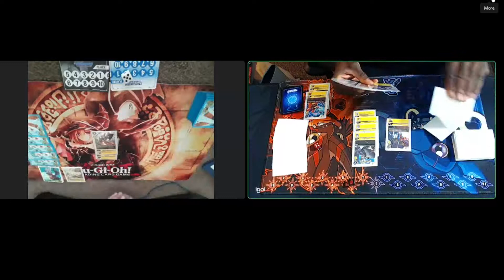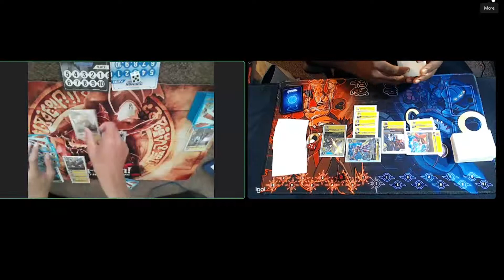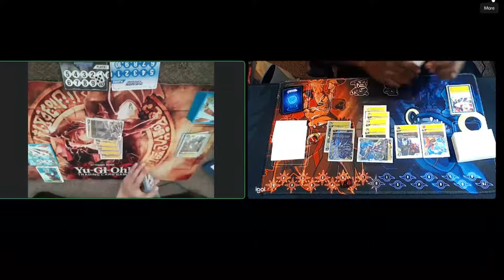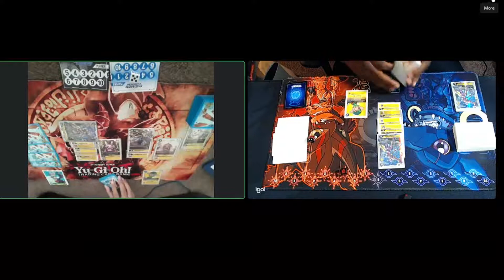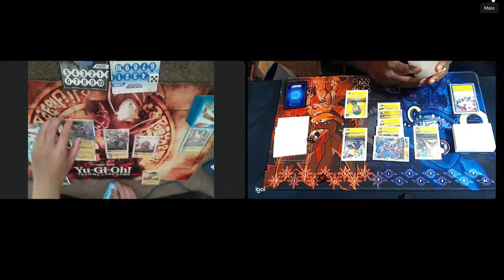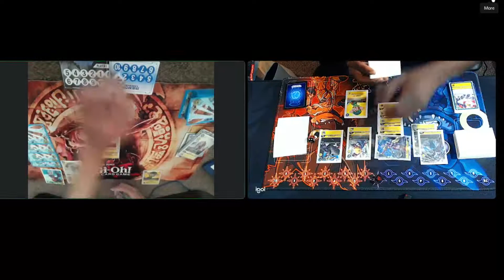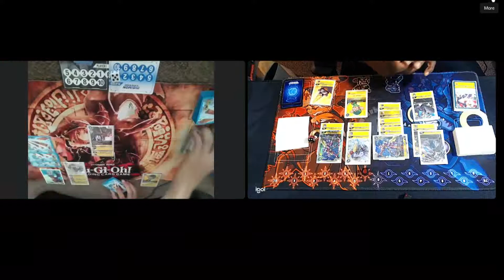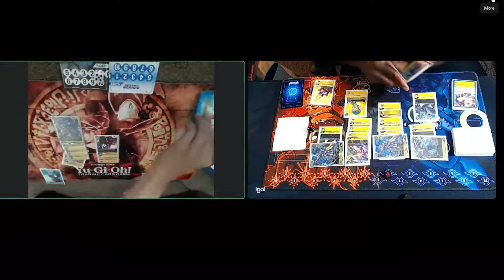Digimon TCG: Digi-Gauntlet Series Vs YELLOW! #003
Which for the next set of games which deck color would you like to see me pilot next?

Get 10% of your next order when you use code: SDotTCG